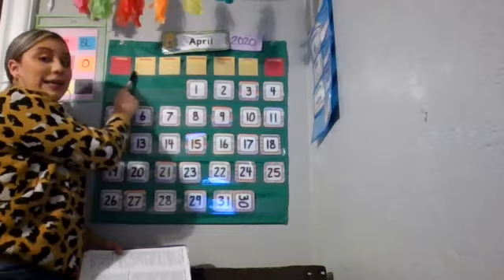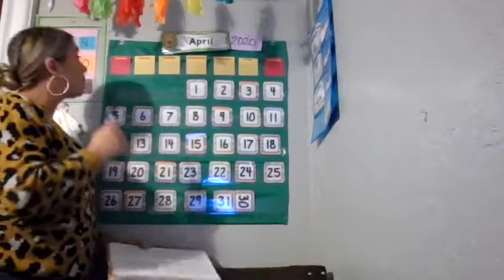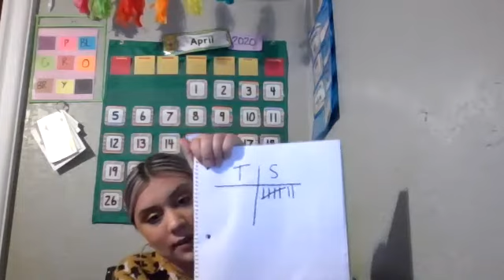1st Grade Language Yale Week 5 Lesson 15